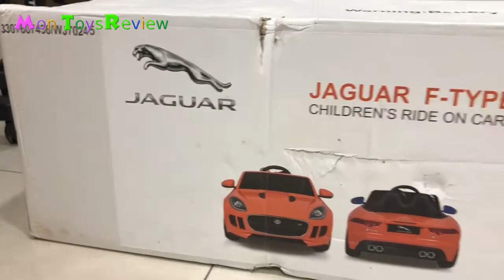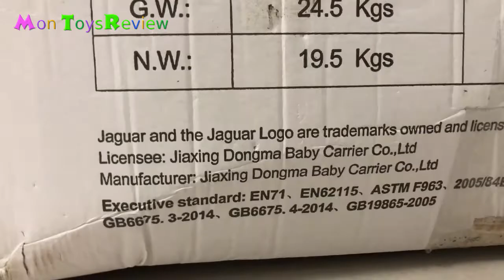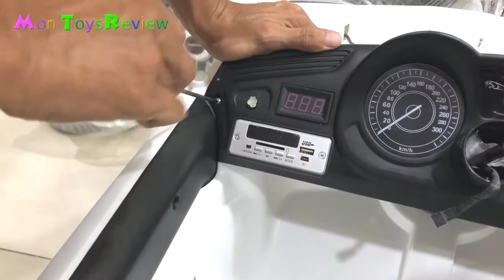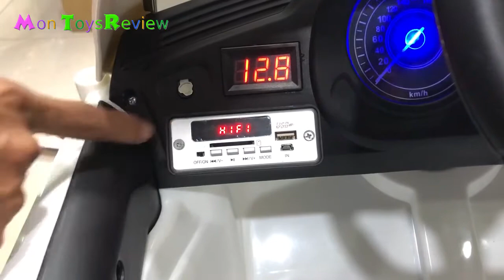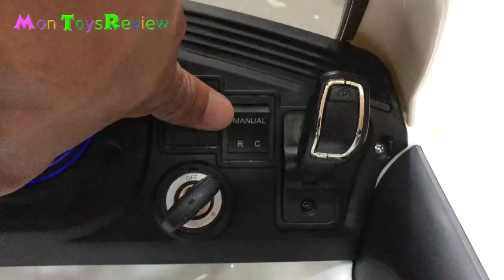Unboxing and Assembling of licensed Sports Coupe Car Jaguar F-TYPE 12V Ride On Car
12v Licensed Jaguar F-Type sports coupe kids ride on car with full functional parental remote control with working LED lights and opening doors.
That way you won’t miss any of my videos
- Specification:
Officially Licensed: Jaguar
Model: F-Type
Rechargeable Battery: 12V 4.5Ah
Charge time: 8-12 hours (Full Charge)
Drive time: Approx 1 hour (Full Charge)
Parental Remote Control: 2.4G
Remote Control Range: 20m (±5)
Foot Accelerator: Auto Brake on Release
Motor: 25W x 2
Top Speed: 3-5km/h
Age Group: 3 - 8 years old
Max User Weight: 35kg
Seat Belt: Safety Lap Belt
Certificate: EN71, EN61125 EU toy safety standard
Approx Dimensions: 110cm (L), 65cm (W), 48cm (H)

- Features:
Button Start Ignition
Horn / Music Sound Effects
Volume Control
Mp3 Input (3.5mm Cable Supplied)
Working Front + Rear LED Lights
Light Switch
High / Low Speed
Forward / Reverse
Opening Doors
TF (Micro SD) Card Slot
USB Port
Storytelling Mode
Suspension (Front + Rear Wheel Shock Absorbers)
Assist Wheel & Carry Handle